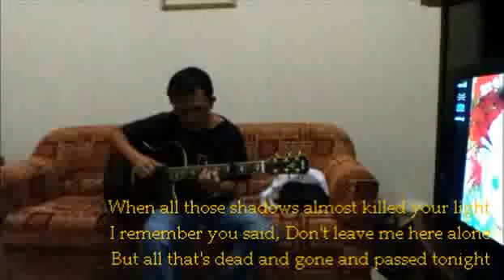Safe and Sound by Taylor Swift cover by A4 Band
"Safe and Sound" is the theme song of the movie "Hunger Games".  Performed by Taylor Swift. This is A4 Band's acoustic cover. Aries Ocomen doing the vocals, Angelo Balingasa in the guitars and Arnel Sarmiento in the beat box (cajun).
Recorded in Doha Qatar. Aries and Angelo are from the Philippines while Arnel comes from USA.